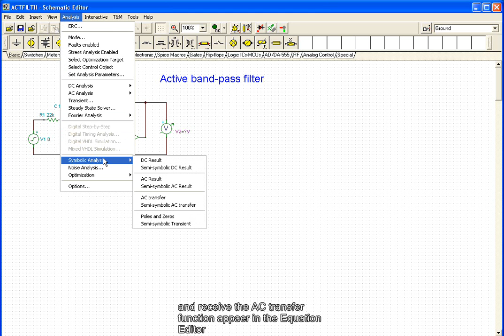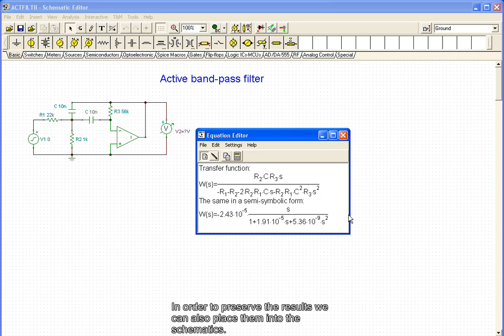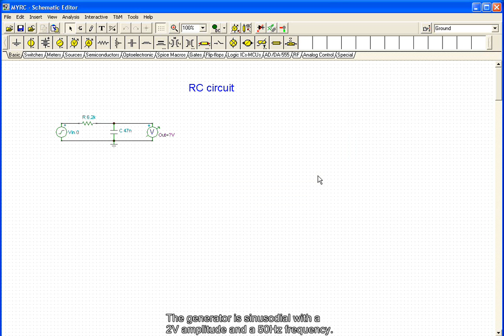DesignSoft - Tina - Symbolic Analysis (Generating closed form formulas)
Symbolic Analysis (Generating closed form formulas)